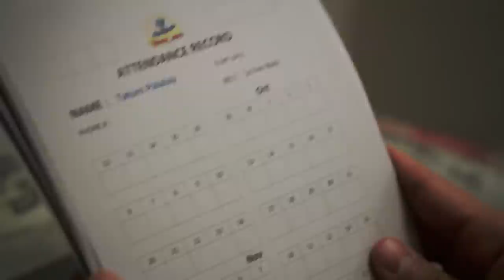Missing Student - Taekwondo/Hapkido (Action-Comedy) Movie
Mr. Eddie has been absent for many classes. Master Martin has had enough and will make sure he brings up his attendance. Get ready for some martial arts action and training montages with some good laughs.

Dardrex Productions
Atom Phly Media

Cast
Sa Bum Nim - Martin Chan
Mr. Eddie - Eddie Ramos

Frank Hernandez

Secondary Camera Opperator
Darren Holmquist

Fight Choreographer
Darren Holmquist
Martin Chan

Story
Martin Chan

VFX
Frank Hernandez

Production Asst.
Hilda Hernandez

Color Correction
Frank Hernandez

Edited By
Darren Holmquist

Directed By
Darren Holmquist
Frank Hernandez

Music
Teknoaxe

Special Thanks to Dragon Han Martial Arts.